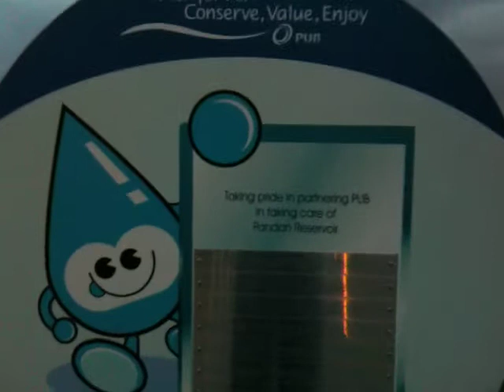Balu video clips